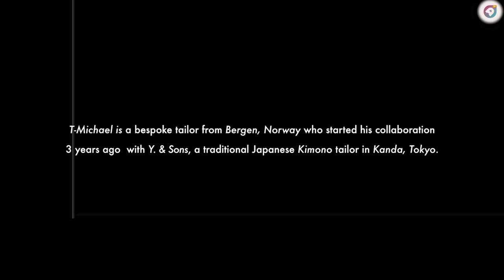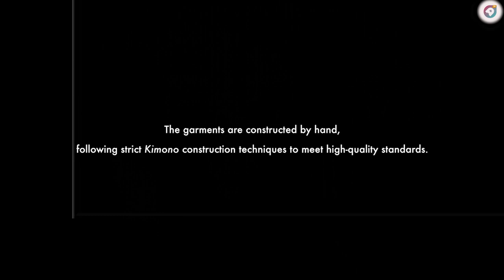International creative powerhouse, T-Michael returns to Ghana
T-Michael’s work is based on a strong international platform where he is inspired by traditional tailoring, textiles, shapes, and forms from all around the world.

A bespoke tailor/ designer /artist with a conceptual approach to men’s tailoring inspired by his love of sartorial traditions and his passionate quest for a different narrative within tailoring, design, and creativity, to celebrate stylistic and cultural diversities present in today’s zeitgeist. He is known for his meticulous attention to detail and for his garments’ impeccable construction.

From his base in Bergen, the west coast of Norway, Ghanaian born T-Michael, has for the last 23 years been doing what he does best. Creating a unique sense of style and presence in his work and has attracted fans from across the globe. He is a favorite among street style photographers and a style icon for many from all over the world. He is constantly profiled in relevant magazines and blogs worldwide. He is a favorite and well-respected designer, exhibitor, and curator at the world’s most relevant men’s fashion bi-annual trade show Pitti Uomo in Florence Italy.